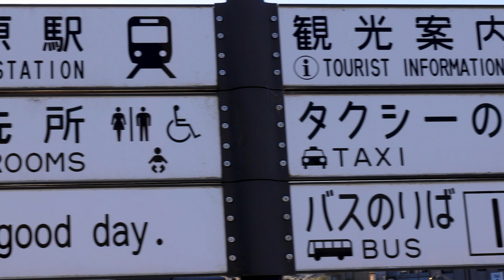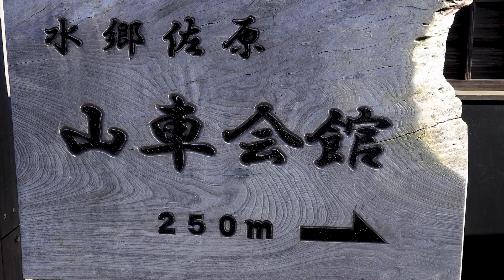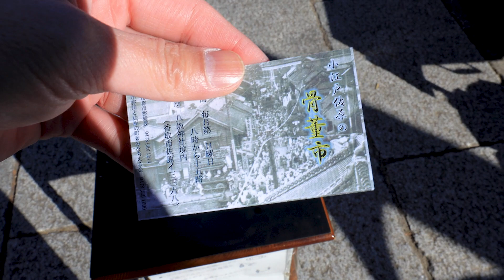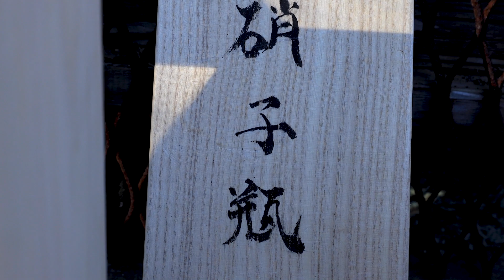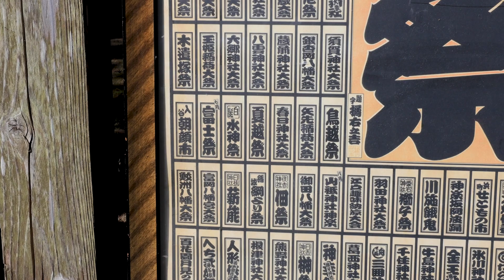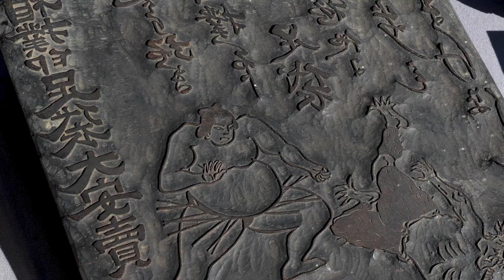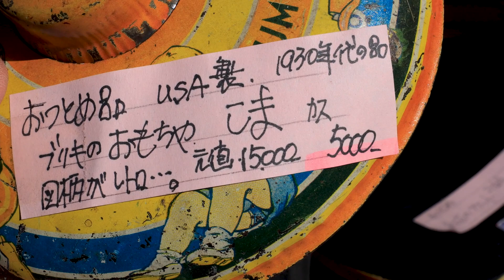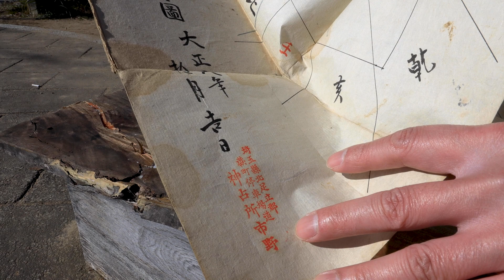#44「小江戸佐原の骨董市へ！」Japan "Koedo Sawara" Antique market !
今回は、千葉県香取市の「小江戸佐原の骨董市」にやってきました。古い町並みの佐原ですが、派手な観光地感がなくて、それが逆に楽かったです。
骨董市は出店数があって楽しかったです。

ちなみに、駅から割と近いところにショッピングモールと思われる近代的な施設が建設中だったのが、若干モヤっとしました。

駅前の大衆食堂良かったなあ…
モツ煮をお酒じゃなくて、定食で食べたのが初めてだったので新鮮でした。

00:00 オープニング
05:17 骨董市散策 Antique Market Stroll
06:51 気になったお店（滞在時間長め）
10:19 気になったお店（滞在時間中くらい）
14:39 気になったお店（滞在時間中くらい）
17:40 買ったもの紹介
21:18 エンディング